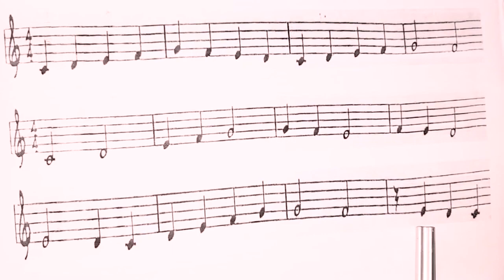Solfeo cantado 8